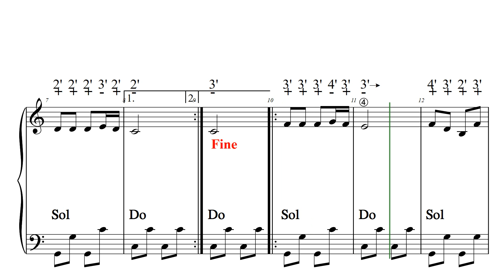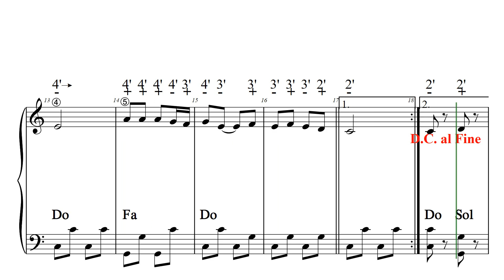CHUMPA ALCALA DEL MOCAYO L